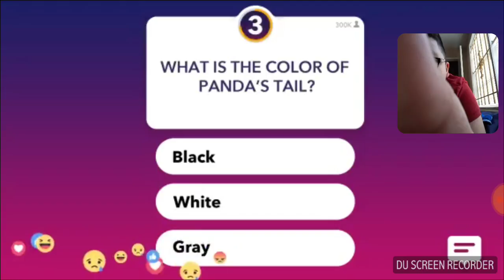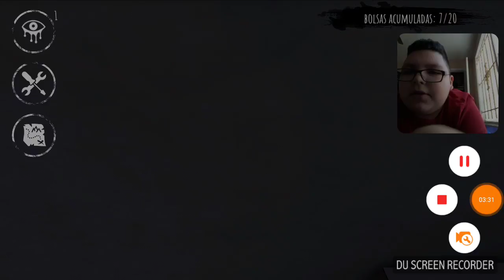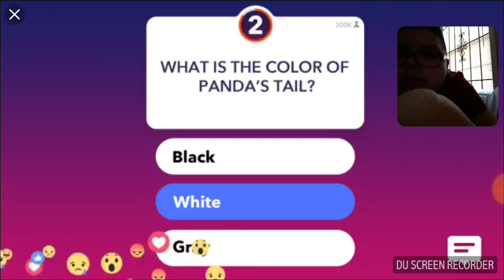This game....(Eyes:The horror game) [3]